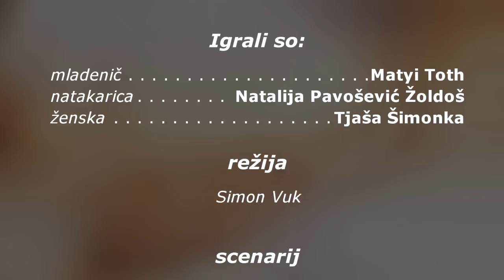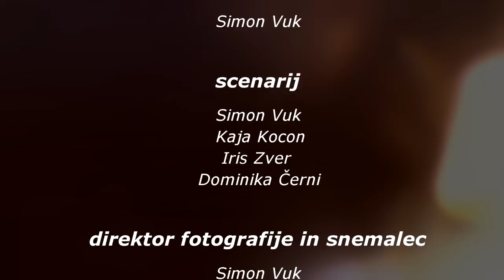Croquis - Dvojezična srednja šola Lendava, 1. mesto v kategoriji SSŠ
Državno tekmovanje Slavističnega društva Slovenije Slovenščina ima dolg jezik, Književnost na filmu 3, april 2015: 1. mesto v kategoriji Srednja strokovna šola: Dvojezična srednja šola Lendava – Croquis (po lit. predlogi J. Menarta: Croquis). Tekmovalci: Simon Vuk, Kaja Kocon, Iris Zver, Dominika Černi; mentorja: Štefan Kardoš, Tibor Tomšič.
Ocena: Film je zelo neposreden prenos pesniškega besedila v filmsko zgodbo, kar pesem že sama ponuja. Premalo je sicer intimnega spraševanja o smislu bivanja; sanje o lepi deklici ostajajo preveč zgolj sanje o telesnem, poudarili bi lahko zmožnost in pomen sanjanja, domišljije nasploh.
Film je posnet na način reklamnega spota, vendar s prepričljivo poanto, duhovit, zlasti pri prikazu streznitve v realnem življenju. Glavni avtor v filmu prikaže visok nivo znanja in talenta iz osnovnih prvin filmskega ustvarjanja. Dobra kamera, pravilno kadriranje in s tem orientacija gledalca, učinkovita montaža, skratka režija, ki preprosto zgodbo brez odvečnih kadrov naredi verjetno in učinkovito.
Film je mladostna aktualizacija značajske hinavščine v želji po družbeni uveljavitvi. Vsebuje veliko dialoga, ki pa je utemeljen in dobro izpeljan. Preseneti predvsem z igro, ki bi lahko zaradi obilice dialoga izpadla gledališko, čemur so se avtorji izognili in jezik približali današnjim gledalcem. Dobra montaža daje potrebno dinamiko, tudi struktura filma je primerna in jasna.
Film poleg zanimive aktualizacije besedila ponuja tudi zrel filmski eksperiment. Avtorji se kljub mladosti soočajo z mrakobnostjo vsakdana, tako da film deluje kot dejansko generacijsko dramilo. Avtorji prikažejo zavidljiv nivo filmskih znanj, od kadriranja, izbora lokacij, uporabe naravne osvetlitve, do montaže in zvočne opreme.